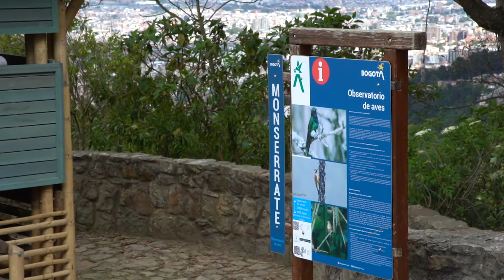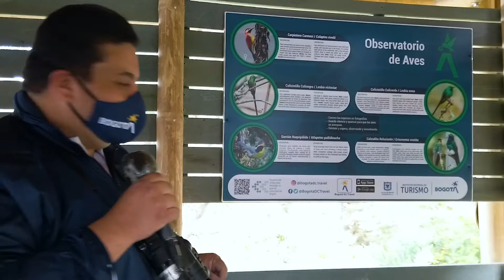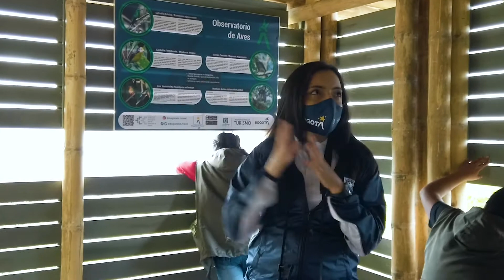CONVERSATORIO OBSERVATORIO DE AVES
El Instituto Distrital de Turismo (IDT), pone al servicio de residentes y visitantes de la capital del país, dos nuevos observatorios para el avistamiento de aves, espacios para disfrutar de la gran riqueza natural que tiene la ciudad, ubicados en el humedal “El Burro” (suroccidente) y en el sendero peatonal de “Monserrate” (Oriente)